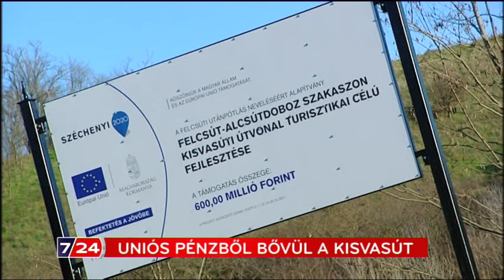Uniós pénzből bővűl a kisvasút